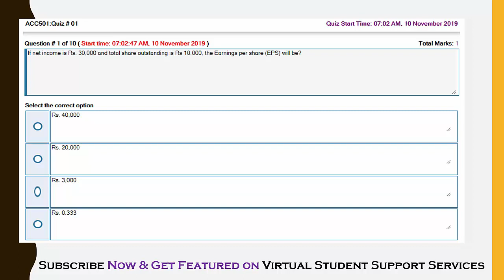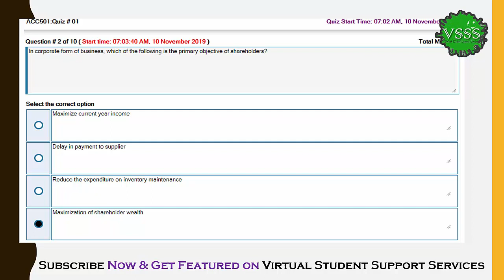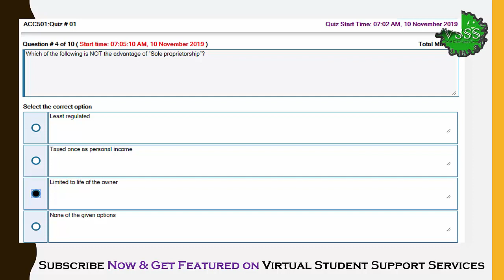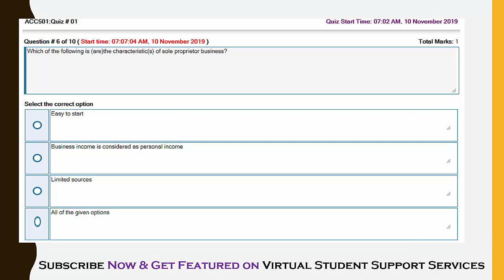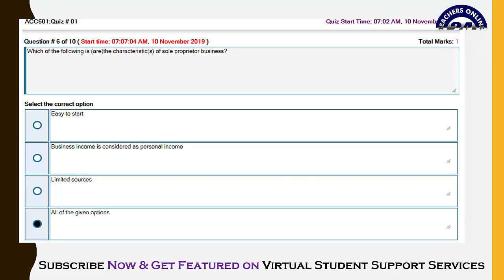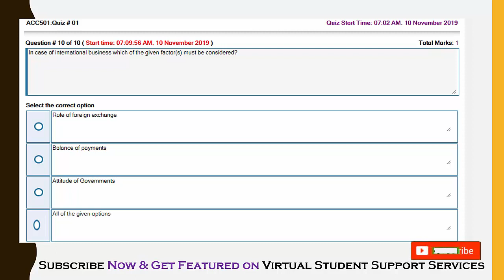SOLUTION Quiz No. 1 (ACC501 - Business Finance) Fall 2019